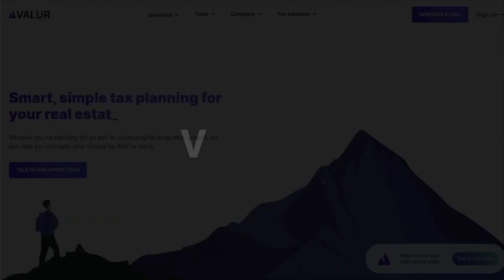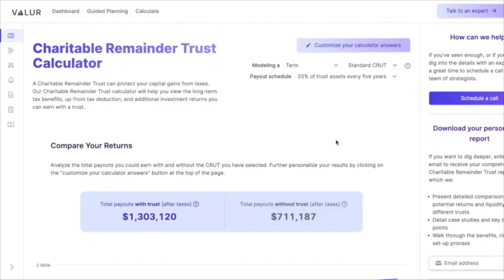Vermont Capital Gains Tax In 2024 Explained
In this video, we're going to talk about what capital gains taxes are and we'll dig into the basics of Vermont capital gains taxes.

We’ll also show you different tax planning strategies that can significantly reduce your taxes:

1.Set up a Charitable Remainder trust or CRUT to sell your asset tax free and receive a charitable income tax deduction of approximately 10% of the current value of the appreciated asset. As an example, if you have your assets in a lifetime CRUT, you can take home 80% or more after taxes compared to not using one and selling your assets in a regular taxable account over the course of your life

2.Use an opportunity zone fund to defer your capital gain tax and potentially avoid taxes on your opportunity zone investment. Investors who have realized capital gains can roll those gains into an opportunity zone fund

3.Diversify your investment using an exchange fund. An exchange fund allows investors to contribute stock. By aggregating the concentrated stock positions of many investors, an exchange fund allows you to substitute or replace your own concentrated stock position with a diversified basket of stocks of the same value, reducing portfolio risk and putting off tax consequences until later

- Read through our content in valur.io